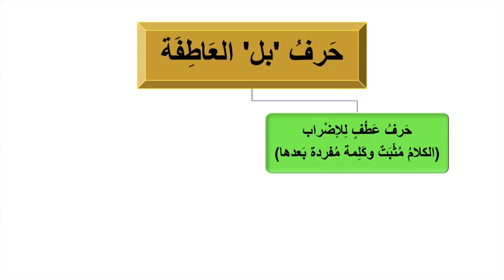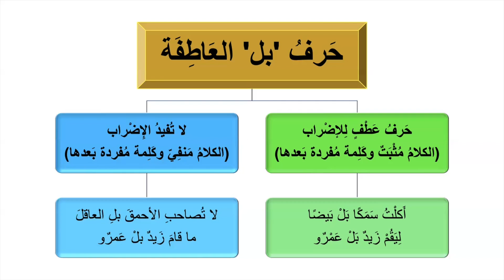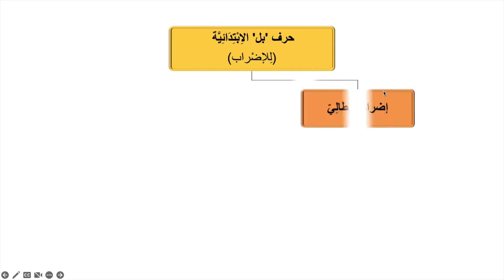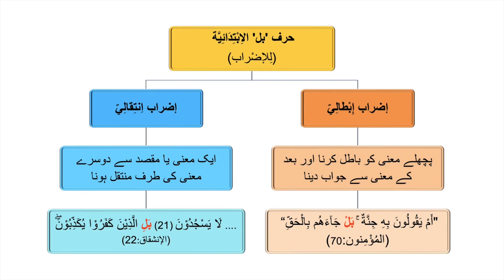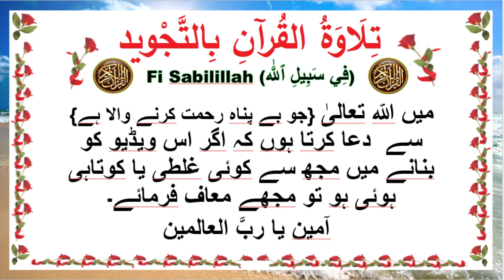حرف الإضراب بَلْ ، أنواعها وإعرابھا | Particle/ Haraf بَلْ (Rather/But)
syntax of particle (بل) and its kinds.
(Rather/But) is a conjunction that is used both in the singular and in the sentence. And it enters, بل (rather), on the sentence, and  gives the benefit of stopping the previous speech.
(بَلْ) هِيَ أَداةُ عَطْفٍ تَدْخُلُ على الْمُفْرَدِ، وَعَلَى الجُمْلَةِ.
وتَدْخُلُ بَلْ على الجُمْلَةِ فَتُفيدُ الإِضْرابَ. بَلْ الإِضْرابَ الانْتِقالِيَّ